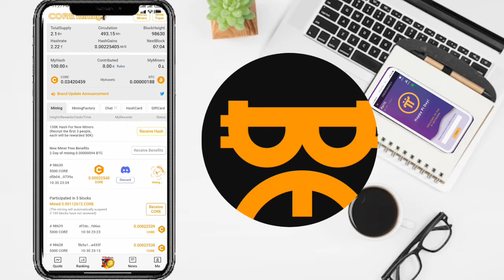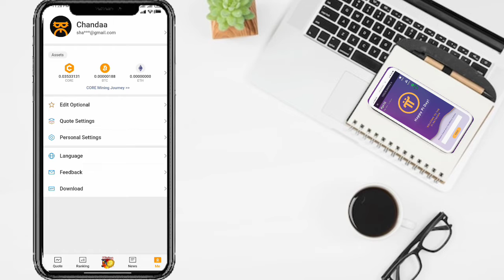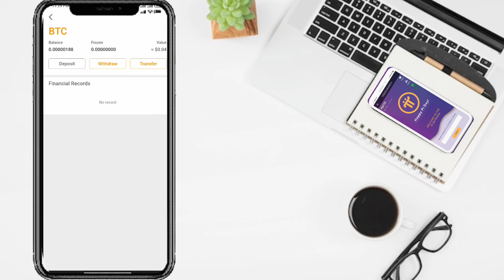Satoshi Core Mining App update| Core mining app new update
Your Queries_
Satoshi Core Mining App update | Satoshi| Core mining app new update

pi network
crypto news